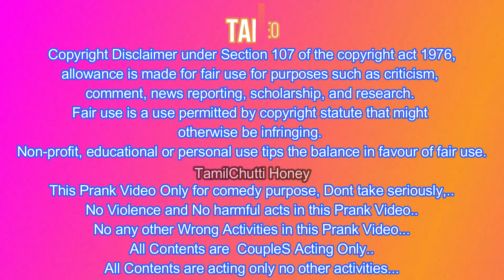நான் இழந்த 2 லட்சம்!! | Tamil Prank | Fake money Transfer Prank | Fake Message Prank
Semma Adi Irukku😃😃😃😃😃😃😃😃😃😃😃😃😃
Semma Fun Irukku😃😃😃😃😃😃😃😃😃😃😃😃😃

Ram With Jini Prank